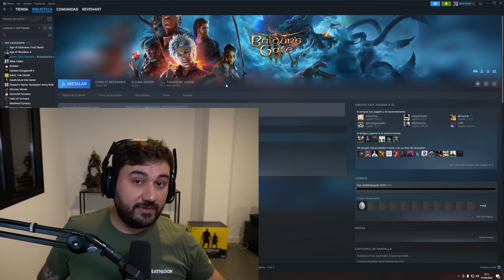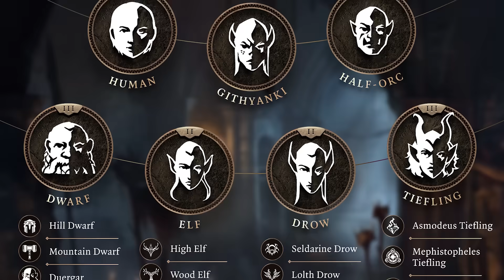10 COSAS QUE DEBES SABER ANTES DE JUGAR BALDUR'S GATE 3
► Canal secundario: @RevenantLive

00:00 INTRO
00:47 Un poco de contexto
03:27 La inmensidad del título
07:36 Los compañeros son clave
10:53 Las razas son determinantes
13:12 Las clases y las sub-clases
15:05 Cuidado con cambiar las clases de los compañeros
19:03 Guardar y cargar partida
21:24 Registra cada rincón del juego
24:01 Tips de combate
28:05 Tu campamento es muy importante